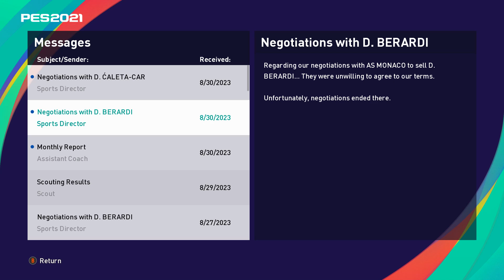PES 2021 | s04e06 – Фіорентина – Динамо. Штурм Фіоринтинополя. Італія 2.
Динамо Київ в італійській Серії А.
Четвертий сезон.
Dynamo Kyiv in Italian Seria A.
Fourth season.